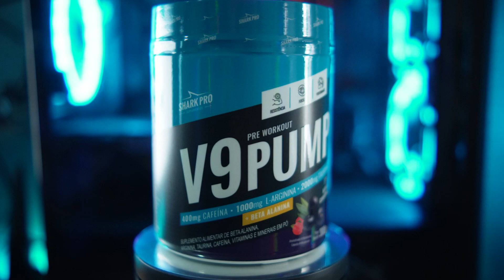V9 PUMP Shark Pro ou TOMAHAWK Fullife Nutrition Qual É O MELHOR Para Seu Treino?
💳 ATÉ 6X SEM JUROS NOS CARTÕES DE CRÉDITO
🚚 ENVIA PARA TODO BRASIL!

🛒EQUIPAMENTOS QUE USO PARA GRAVAÇÃO:
✅ Câmera Sony ZV-E10
✅ Lente Viltrox 23mm
✅ SanDisk-Ultra Original Cartão SD
✅ Microfone Shotgun Comica CVM-VM20
✅ Filtro K&F Concept ND2-ND400
✅ Bateria e Carregador Sony ZV-E10
✅ Case SmallRig Sony ZV-E10
✅ Handle 3765 SmallRig
✅ Handle Handgrip SmallRig